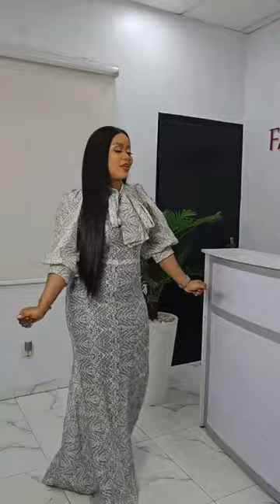😍😍Woow dès sublime 😱Modele de robe évasé en wax pagne africain#shorts#short